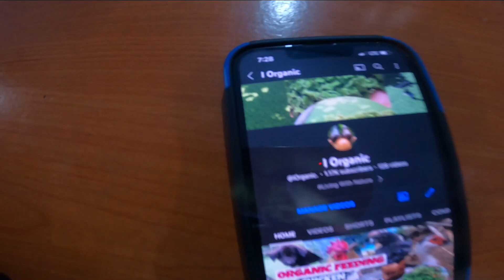बिदाईमा धुरु धुरू रूवाई 😭 Final Day Of CATC NCC Camp 2023/Kamrang 4th Battalion Namchi South Sikkim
This is last Day of our NCC Camp